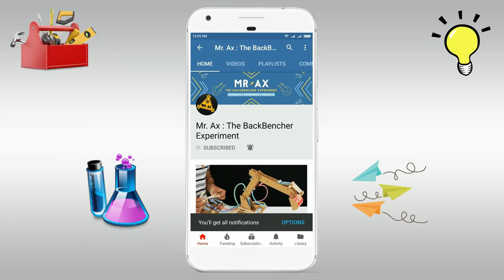How to Make Amazing Rat Trap from Wood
in this video I show How to Make Amazing Rat Trap from Wood , it's quite fun to play with. all Projects Build So Simple easy to make at Home..